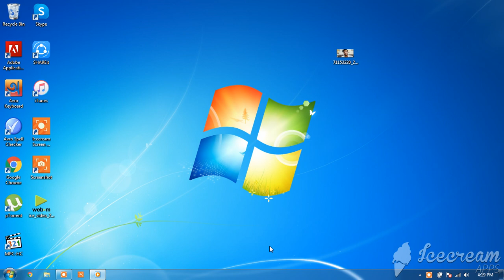how to install windows update in easy method